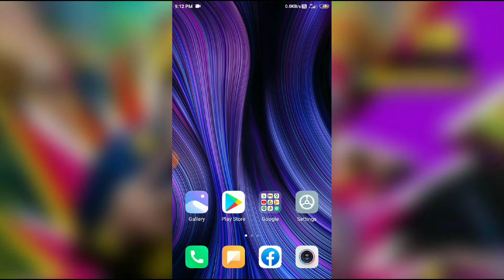How to signout form Amazon Prime Video// Amazon Prime video par signout kese kare.